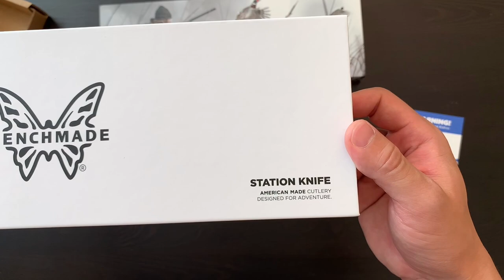【ナイフレビュー】ベンチメイド2021年秋新作Station Knife開封レビュー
これで奥さんも外で料理がしやすくなる！
キャンプやアウトドアで家の包丁代わりにがっつり料理ができる本格アウトドア包丁がベンチメイドから発売されました。